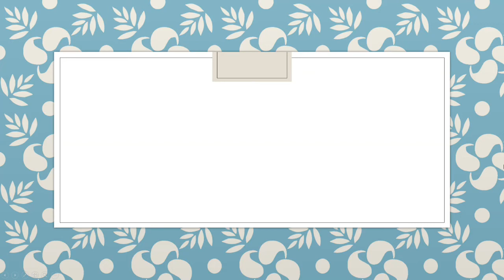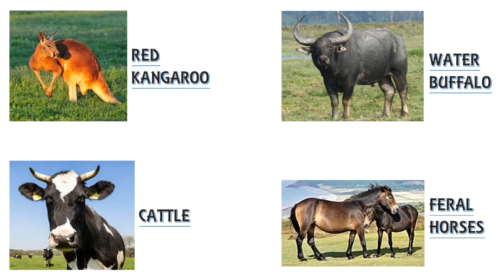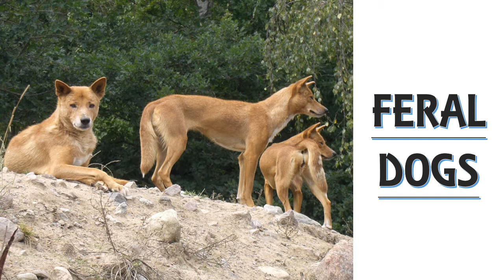All About Dingoes | The Australian Wild Dog | Animal Kingdom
The Dingo is a wild dog native to Australia, this video is all about these amazing animals.